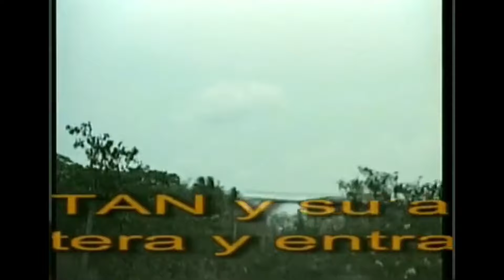🚨USULUTAN EN EL AÑO 1991 ASI ERA ANTES USULUTAN EL SALVADOR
bajando achiote nuestra boda mercado central de san salvador zacatecoluca mercado de san miguel el jocotal playa bahia dorada pesca y cocina en la playa haciendo coco rallado cortando sincuyas cortando tablas para una mesa haciendo tortillas sembrando frijoles competencia de tortas mexicanas paseo el calvario desfile de usulutan en el estero del espino comprando arboles cotizando precios en el vivero mercado de santiago de maria de cazeria donde el sobador mariscada trabajo de encementado fritada de pescado sopa de frijoles rojos pinchos y chocobananos mercado de jucuapa sembrando arboles frutales riguas salvadoreñas mango ciruela buscando mamones amanecer en cerro como yegar a finca margarita caldo de camaron de rio haciendo sopon de res buscando leña comprando mango mercado de usulutan sacando raiz de palo pupusas de almejas Trabajando en el campo San Miguel concepcion batres san jorge san rafael el transito sacando manzanas de cocos comiendo sandia san francisco javier san agustin tierra blanca alegria finca rauda municipios de El Salvador Usulutan buscando anonas fruta salvadoreña buscando pepetos iyendo al molino atrapando jaibas cangrejos jaibas el salvador videos salvadoreños recetas salvadoreñas videos de el salvador comidas de el salvador pesca en el salvador videos de pesca videos de cazeria  ,soy el salvador 4k el salvador increible videos de risa, lugares lindos de el salvador pan salvadoreño recetas de pan frances como hacer pan construccion facil como hacer pupusas cuanto cuesta un plato de comida en el salvador comidas tipicas de el salvador, lugares de el salvador usulutan salvadoreña visitando el salvador playas salvadoreñas playa el espino  playa el cuco intipuca alegria san miguel la union parque la familia pan artesanal como hacer un horno pesca a mano pescando con atarraya recuerdos salvadoreños juegos de El Salvador pesca con arpon como hacer queso pupusas receta de pupusas metrocentro san miguel san salvador alfredo larin rescate y pesca quesadillas de arroz juegos de el salvador jugando trompos como instalar cielo falso #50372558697